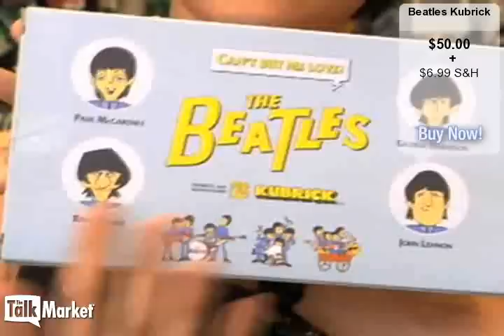Beatles Kubrick Set Black Suit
These exclusive Beatles Kubricks feature The Beatles in their black suits. You can't find these Kubricks anywhere besides Toy Tokyo and, of course, The Talk Market! Find more products like this and program your own TV shopping channel